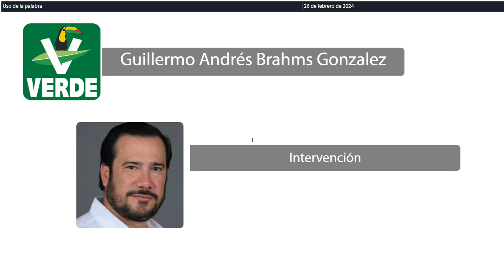Intervención Dip. Guillermo Andrés Brahms González. PVEM (26/Febrero/2024)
Intervención del Dip. Guillermo Andrés Brahms González, del PVEM, en relación al dictamen con proyecto de decreto por el que se reforman y adicionan diversas disposiciones de la Ley de Protección y Bienestar Animal del Estado de Quintana Roo. Publicado en la Gaceta Parlamentaria Año II número 39 Ordinario del 08 de febrero de 2024.